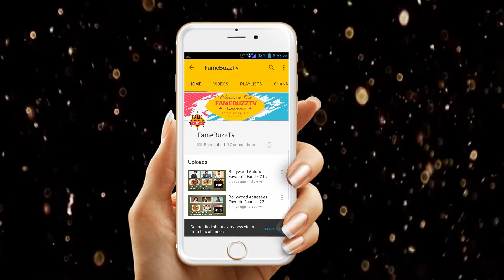15 Famous Actors who Almost Impossible to Recognize in a Role - Hollywood Actors Unusual Makeup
► Details
We are used to perceiving celebrities as the lucky ones, always “in shine and glamour.” But do you realize what it can take for them to transform into a character? Keeping secrets from their families, enduring long hours in the makeup chair, and even gaining weight — those are only a few sacrifices they make to become unrecognizable and live inside their role.
And, as you understand, all this requires teamwork. When it comes to these incredible looks, makeup artists get a chance to shine.
We here at FameBuzzTv want to share a collection of amazing transformations with you to show how much difference makeup and prosthetic art can make!

► Follow Us Socially (Visit for More Info & Details)